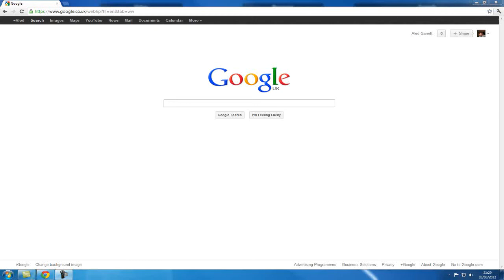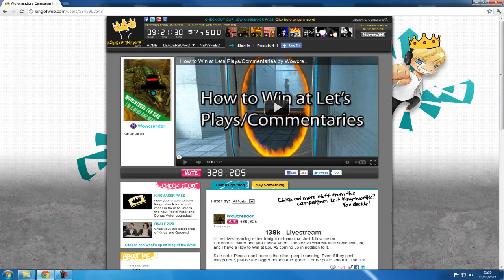Wowcrendor King of the web VOTE NOW Link IN DESCRIPTION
Just a quick Video Telling you, not showing you,TELLING YOU, to vote for wow crendor and do some help for charity.